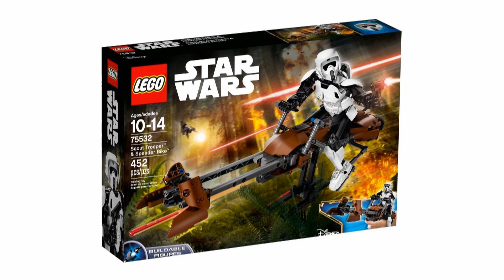NOWOŚCI CZERWIEC 2017 LEGO STAR WARS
75166 Śmigacz transportowy Najwyższego Porządku
75167 Ścigacz Łowcy nagród

75178 Quadjumper z Jakku
75180 Ucieczka Rathtara

75182 Czołg bojowy Republiki
75183 Transformacja Dartha Vadera
75185 Zwiadowca I
75186 Grot

75531 Dowódca szturmowców
75532 Zwiadowca szturmowców i jego śmigacz